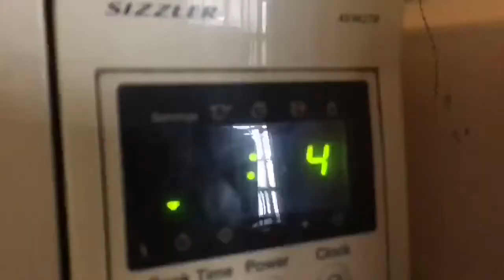MY BROTHER ACTUALLY DID IT!! | D.V.S. S2: Day 1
In this vlog I'm just chilling in the house and we did crazy stuff. This is the very first day of the DVS S2 hope you guys enjoy this. My brother actually made it.